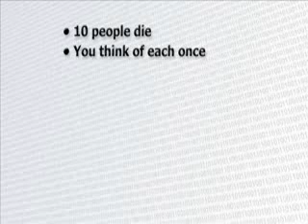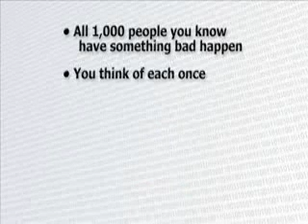Here Be Dragons - Critical analysis of pseudoscience 3of5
Intelligent Design and Young Earth Creationism have received much media attention over recent years in their attempts to misrepresent science and insert their particular brand of pseudoscience into the public school science curriculum. Despite their dramatic losses in the courts, the fact that many people blindly believe their lies is indicative of a deeper problem.

Most people fully accept paranormal and pseudoscientific claims without critique as they are promoted by the mass media. Here Be Dragons offers a toolbox for recognizing and understanding the dangers of pseudoscience, and appreciation for the reality-based benefits offered by real science.

Here Be Dragons is written and presented by Brian Dunning, host and producer of the Skeptoid podcast, author of Skeptoid: Critical Analysis of Pop Phenomena, and Executive Producer of The Skeptologists.

Brian was kind enough to allow me to post this program to this channel. Check out his podcasts at,